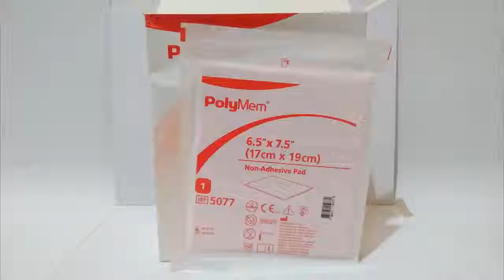Jual : Polymem | Chat : 081584077677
Polymem non adhesive merupakan dressing dengan ukuran 10 X 10 , 10x20cm yang memiliki kemampuan secara optimal menyerap cairan pada luka dan menjaga kelembapan luka.

Mau tau gimana penampilan produk Balutan Luka Modern dari segala sisi?

Polymem
Balutan luka non-adhesive